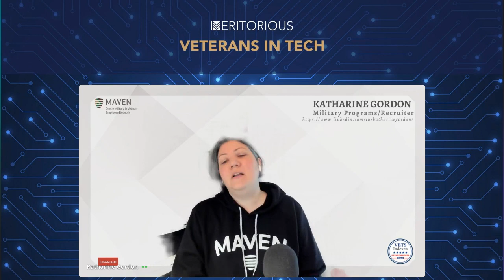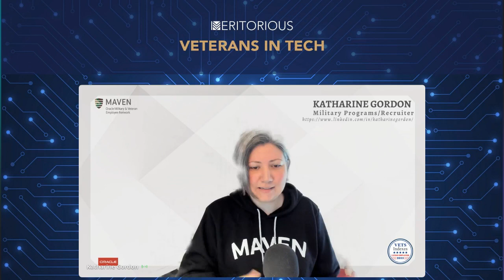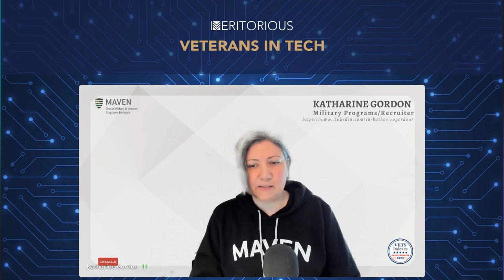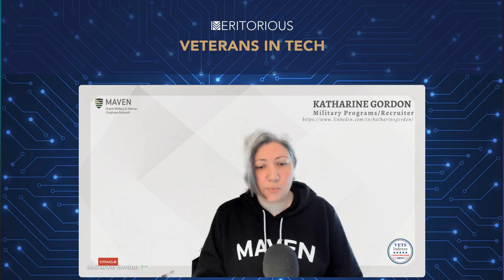MERITORIOUS VETERANS IN TECH | SPEAKER: KATHARINE GORDON, MILITARY PROGRAMS, ORACLE | 10 MAY 2023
SPEAKER: KATHARINE GORDON, MILITARY PROGRAMS, ORACLE
Katharine Gordon is a graduate from Empire State College with a Masters of Arts in Labor and Policy Studies. She is a civilian that comes from a large military family that has served in the Navy, Air Force, Army and the Coast Guard. Throughout her career, she has focused on many areas including human resources and project management. She previously worked for Apple Computers for 14 years before joining Oracle as a sourcing recruiter who now supports military programs. Oracle just received the 5 Star Vet Indexes award for 2023 and is veteran ready!